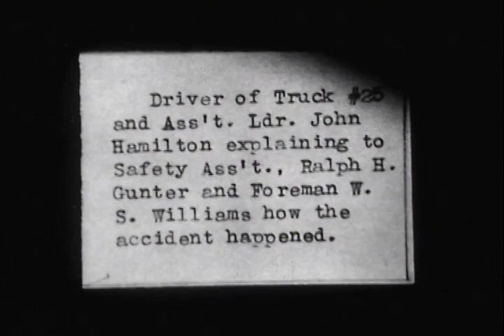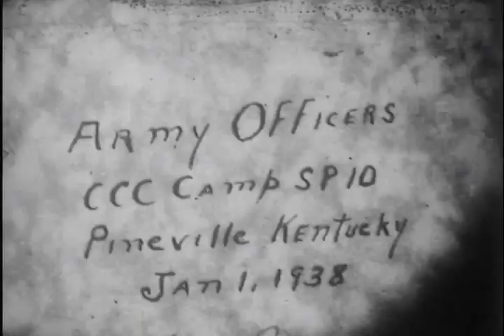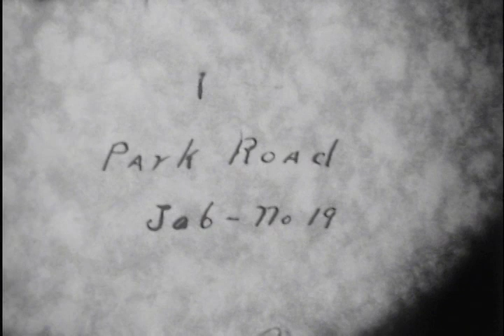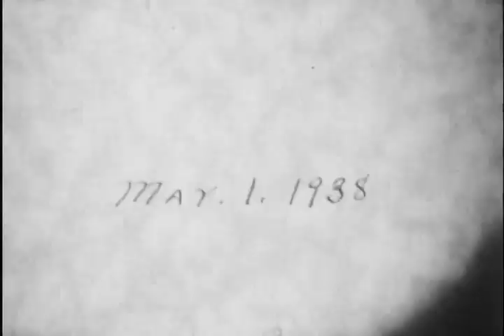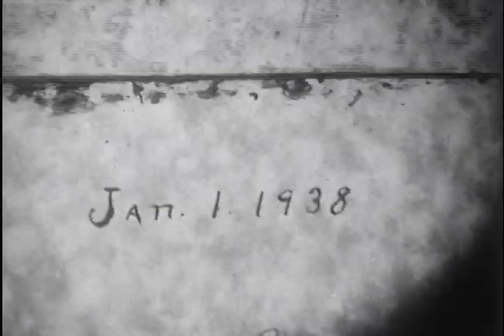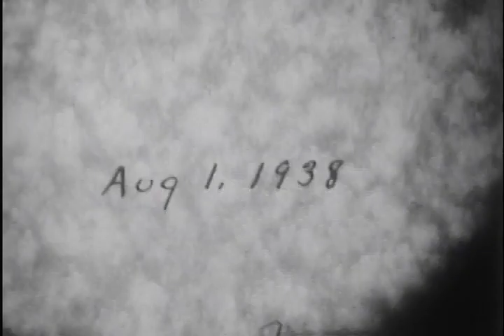Civilian Conservation Corps in Pine Mountain State Park, 1938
Silent footage of the Civilian Conservation Corps in Bell County, KY.  Includes: corps members seen cutting and and laying dynamite in sandstone, building bridge and amphitheater; leaving tent barracks in the morning; mixing cement; more. Film shot by then-Park Superintendent Carl T. Zody.